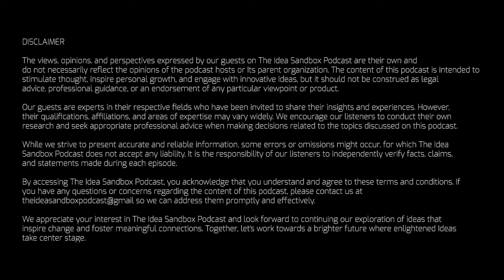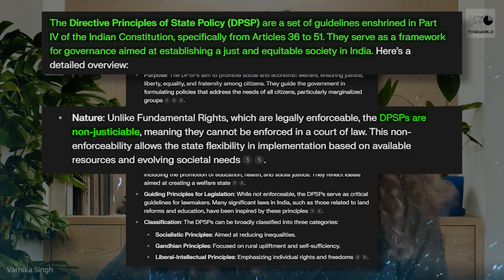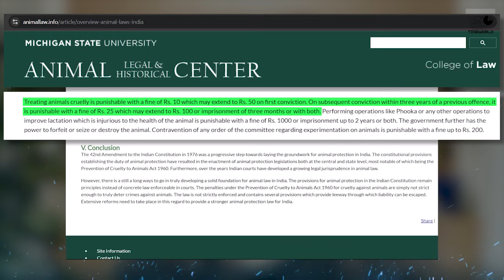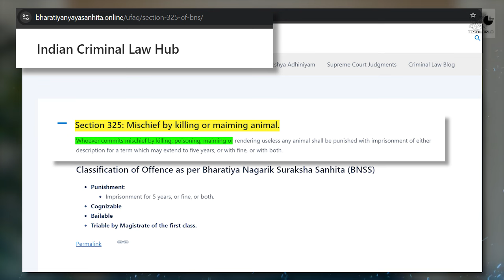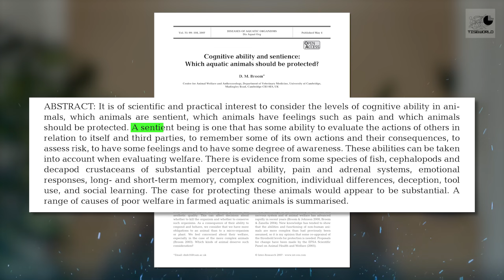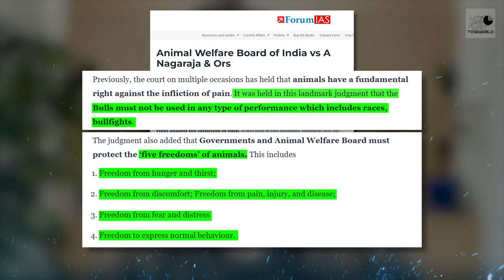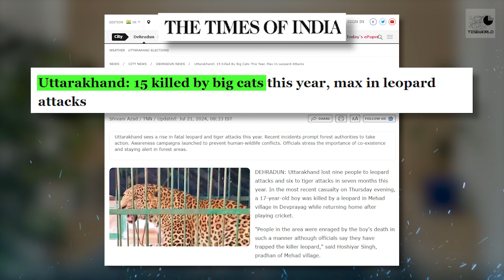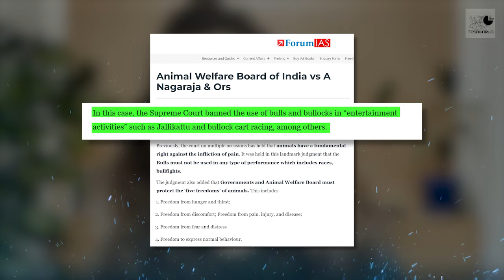Animal Rights in India: A Conversation with Varnika Singh | Head Legal - FIAPO | TiSB #23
Chapters:
00:00:00 The Paradox of Animal Protection in India
00:08:55 Legal Framework and Its Limitations
00:17:54 Cultural Disconnect and Religious Symbolism
00:25:04 Legal Challenges and Enforcement
00:32:17 Path Forward: Education and Societal Change
00:45:47 Building a Movement for Change

In this compelling conversation with Varnika Singh, an animal protection lawyer with the Federation of Indian Animal Protection Organizations (FIAPO), we explore India's complex relationship with animal rights and welfare. The discussion reveals a profound paradox: while India's spiritual traditions emphasize respect for all living beings, our current treatment of animals often falls short of these ideals. Singh shares insights into the challenges facing animal welfare in India, from weak legal enforcement to societal indifference, while offering hope through education and systematic change.

The conversation challenges us to confront our collective blindness to animal suffering and questions why a nation that prides itself on moral leadership struggles with animal welfare. We explore how this disconnect between religious reverence and practical treatment reflects deeper societal issues, and discuss concrete steps toward building a more compassionate future. Through personal stories, legal insights, and cultural analysis, this episode invites us to reimagine our relationship with animals and our role in protecting their welfare.

The Idea Sandbox explores the intersection of technology, society, and innovation through meaningful conversations with thought leaders and change-makers.